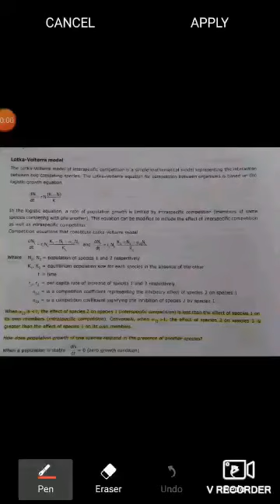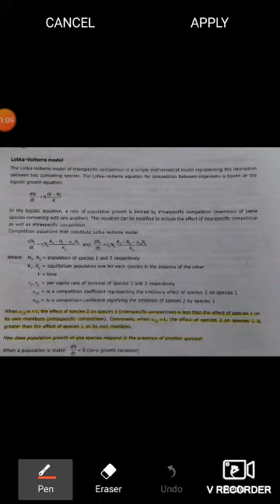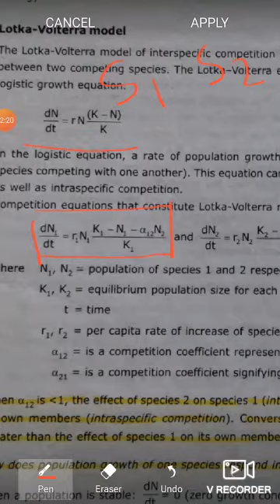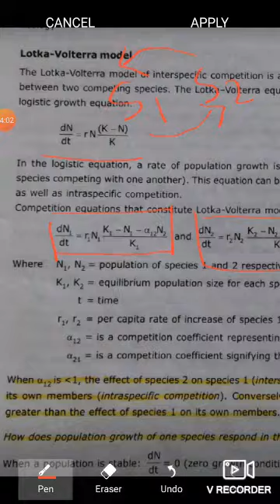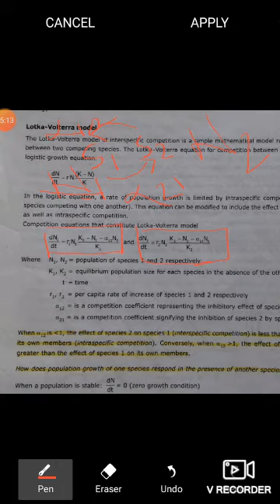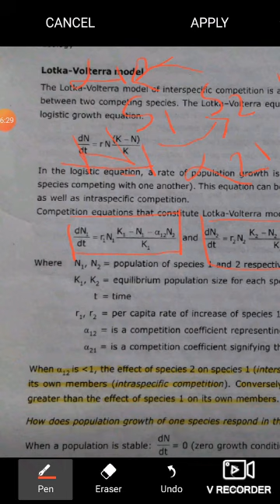Lotka- Volterra Model(Bengali) ll Predator -prey Equation.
Lotka voltera model (Bengali)
predator-Prey equation

content source

pathfinder publication book
life sciences
fundamental and practices ll
google wikipedia

What is Lotkera volterra model?
Define Lotka Volterra Model.
Lotka-Volterra Model
Lotka -Volterra Equation
predator prey equation
Lotka Volterra compitition Model
interspecific competition
logistic growth equation
Lotka Volterra model bengali version
Lotka Volterra equation bengali language
predator prey equation bengali version
Lotka Volter Model for bengali student

csir exm 2020 date announced